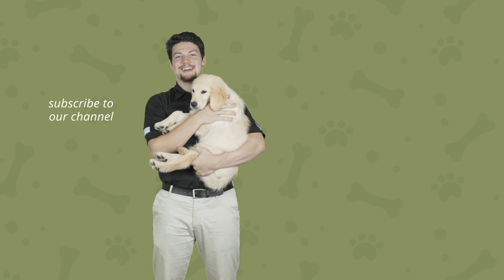Bringing Smiles and Tail Wags: Petland's Heartwarming Visit to Grand Villa Senior Living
Prepare to be touched by the profound power of human-animal connection as Petland embarks on a heartfelt visit to Grand Villa Senior Living. In this deeply sentimental video, witness the magic unfold as adorable puppies fill the hearts of the residents with pure joy and warmth. Through gentle interactions, wagging tails, and soft cuddles, these furry companions become beacons of comfort and companionship for the seniors. The bond formed between the elderly residents and the playful pups is a testament to the immeasurable capacity of animals to bring solace and happiness to our lives. As laughter echoes through the halls and smiles illuminate weary faces, the visit to Grand Villa Senior Living serves as a poignant reminder of the profound impact of unconditional love and the simple pleasures found in the presence of furry friends. This heartwarming experience captures the essence of compassion, empathy, and the beauty of intergenerational connections. Prepare to be moved by tender moments that will tug at your heartstrings and leave you cherishing the unbreakable bond between humans and animals. Don't miss this emotionally captivating video that will leave you with a renewed appreciation for the power of love and the resilience of the human spirit.